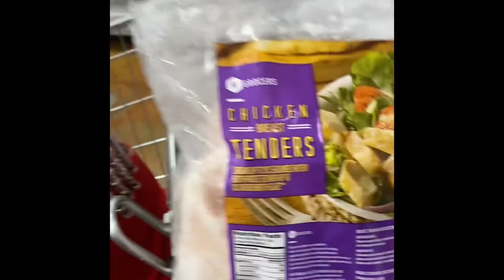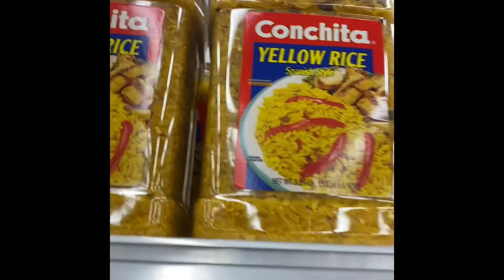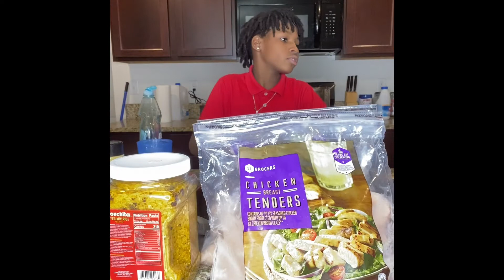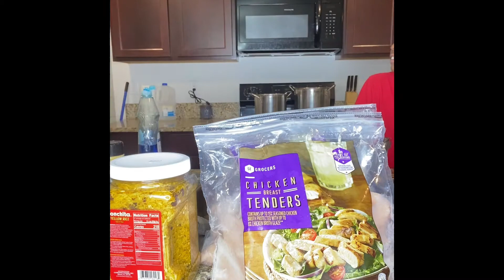QUICK MEALS FOR BUSY MOMS ☺️